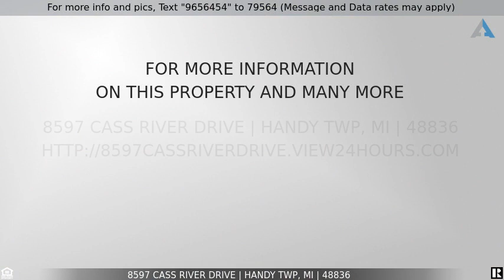Priced at $250,000 - 8597 CASS RIVER Drive, Handy Twp, MI 48836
Home for sale in Handy Township

Great 2 story Colonial w/ 2320sqft, 4 bedrooms, 2.5 baths & 2 car garage. Covered front porch welcomes you as you enter the cozy living room that has lots of natural sunlight & a little nook perfect for coats & shoes. Spacious kitchen includes appliances, center island w/ extra storage, nice size pantry, tons of cabinet & counter space & an open dining area that has doorwall to large deck. Beyond the dining area & half wall is a great room perfect for getting comfortable & watching movies or curling up w/ a good book. Head upstairs to the fabulous loft area where you can have an exercise room, play area or use for office space. Laundry room w/ washer & dryer is upstairs near all bedrooms. Huge master suite has walk-in closet & bath w/ closet for storage. Basement is waiting for your personal touches to create your very own game room, man cave or craft area. Unique deck has bench seating & 3 tiered steps leading to fenced yard where you can BBQ & relax watching the kids play.